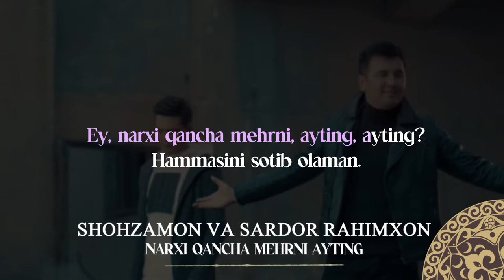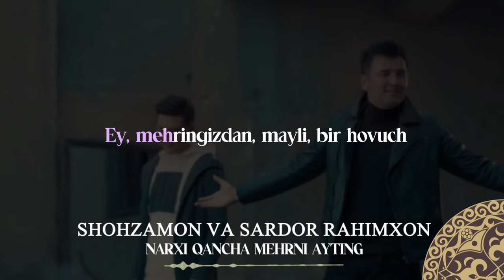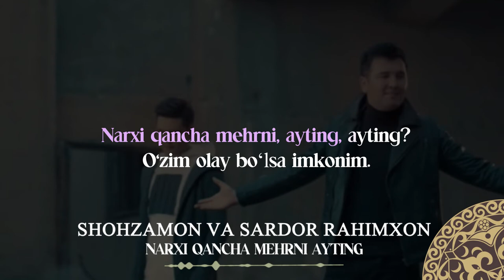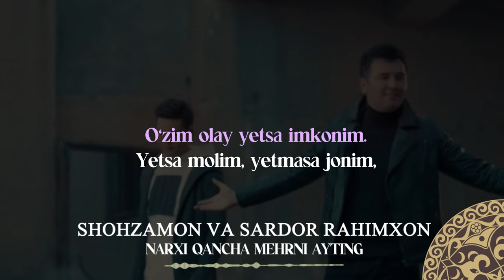Shohzamon va Sardor Rahimxon - Narxi qancha mehrni ayting | Milliy Karaoke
Ijrochilar : Shohzamon va Sardor Rahimxon
Qo'shiq nomi : Narxi qancha mehrni ayting

Milliy Karaoke loyihasi O'zbekiston Respublikasi Yoshlar Ishlari Agentligi tomonidan amalga oshirilmoqda ©